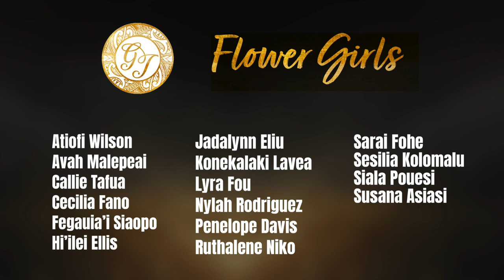Wedding Reception of Goldrich and Ilogamatisa Lualemaga | Chino, CA